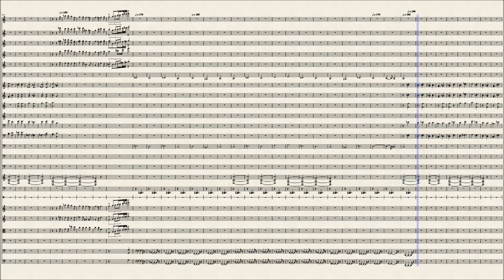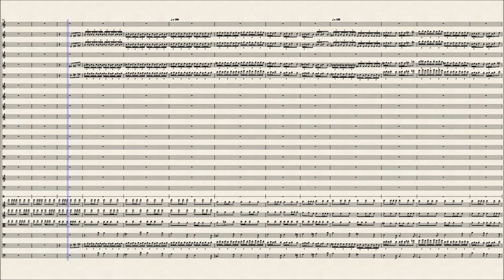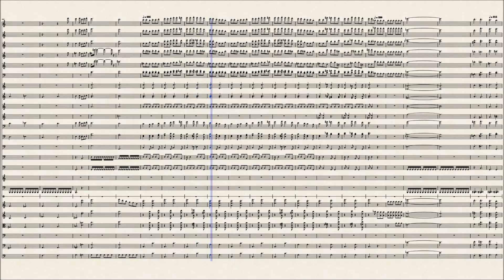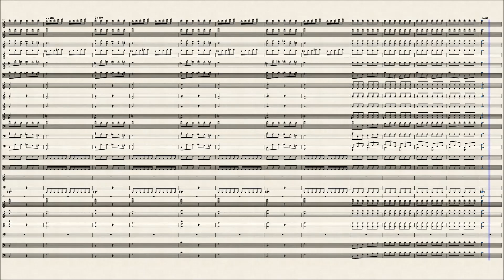Berlioz Symphony Fantastique 5th Movement BBC Symp Orch Sampled Instruments Good Bells and Grand Tim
Berlioz Symphony Fantastique 5th Movement BBC Symp Orch Sampled Instruments Good Bells and Grand Timpani Work

Compares well with real Orchestras

OBVIOUSLY NOT COMPOSED BY ME! Unknown Sequencer